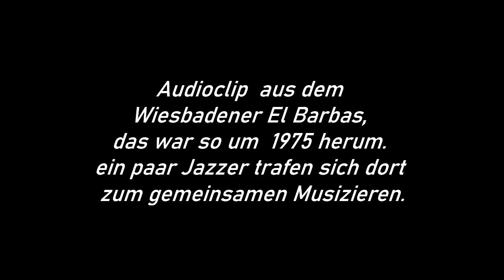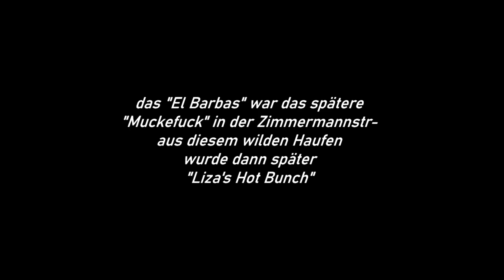1975 Audioclip aus dem "El Barbas" in Wiesbaden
aus dieser mehr zufälligen Begegnung entstand etwas später
die Wiesbadener Bluesband um Liza.
Georg "Schorsch" Willett, tp,
H-P-"Pitt" Witt, cl,
Josef "Sepp" Krammel, Sousaphon,
Werner Bergmann, bjo,
H-J Capitain, p.